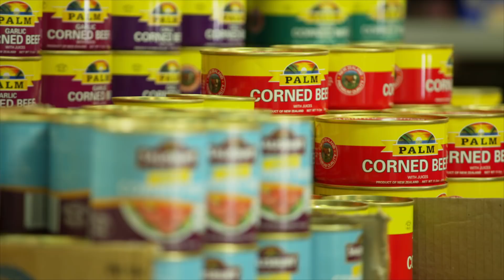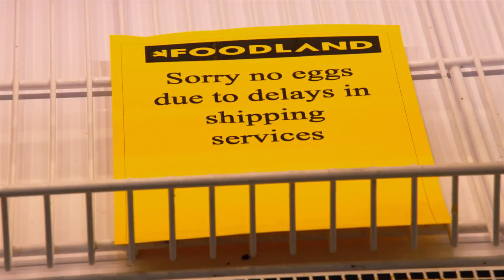南太平洋庫克群島象天堂一樣美麗但居民卻貧窮到幾乎無法生存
位于南太平洋的库克群岛像是位于世界的尽头，它却有着天堂般的美景，海水湛蓝清澈，岛上植物繁茂鲜花盛开，岛上的居民过着现代人羡慕的慢生活。美中不足的是，这里却是一个贫穷的国家。

Original title: Cook Islands - Welcome to Paradise! (360° GEO Reportage)